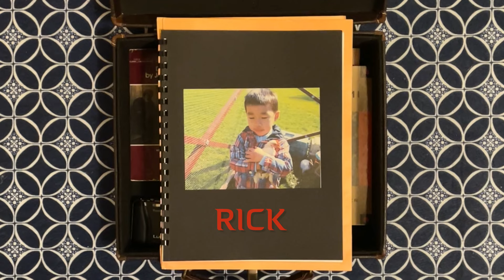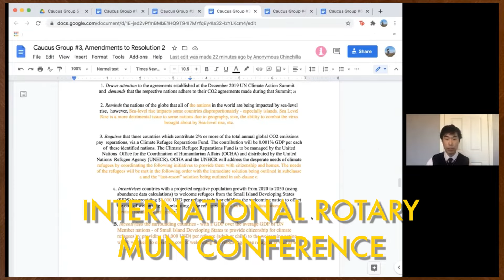My accepted Brown video portfolio (Class of 2026)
Something cool about Brown University's college app is the opportunity to make a 2 minute video portfolio, and this is what I submitted for the 2022 regular decision cycle!

I’m planning on making a college app advice video and some other videos in college so stick around :)